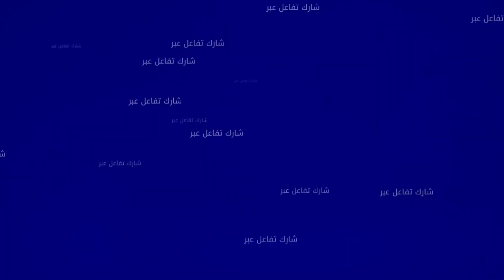الراقي والمعالج رضوان.. الشيطان يفتح للإنسان 99 بابا من أبواب الخير ليوقعه في باب واحد من أبواب الشر